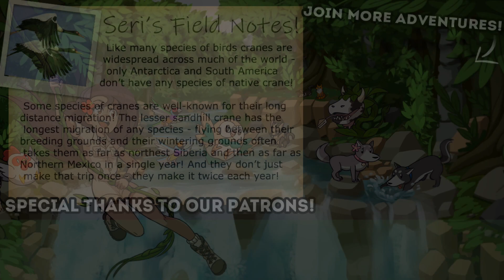All Our Villagers Are Napping, Let's Garden!! 🎄 Animal Crossing: Wildberry Archipelago • #27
🌿💚 Stay curious!! 💚🌿